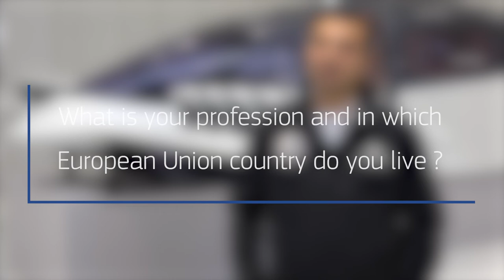Attracting Skills and Talent to the European Union: testimonials from Germany and Belgium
What is your profession and in which European Union country do you live in? What do you like most about the country you live in?

We spoke with six people across Belgium and Germany, who traveled to the European Union from Brazil, Bosnia and Herzegovina, Colombia, Egypt and Turkey, deciding to stay and work in an EU country.

Listen to their stories and learn what drove them here and what convinced them to stay.

"Annually, 2 to 3 million nationals from non-EU countries come to the EU legally, in contrast to 125,000 to 200,000 irregular arrivals. Legal migration is essential to our economic recovery, the digital and green transition and to creating safe channels to Europe, while reducing irregular migration" noted Commissioner Ylva Johansson.

On 27 April 2022, the European Commission proposed an ambitious and sustainable legal migration policy. As part of the comprehensive approach to migration set out in the Pact on Migration and Asylum, the European Commission is proposing legal, operational and policy initiatives that will benefit the EU's economy, strengthen cooperation with non-EU countries and improve overall migration management in the long term.

Find out more about this proposal and how it can bring skills and talent to the European Union